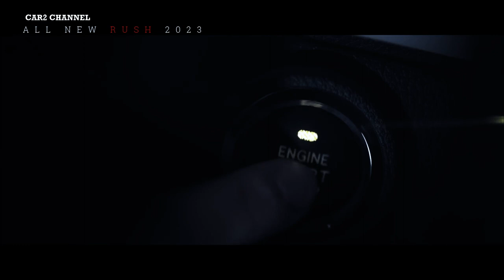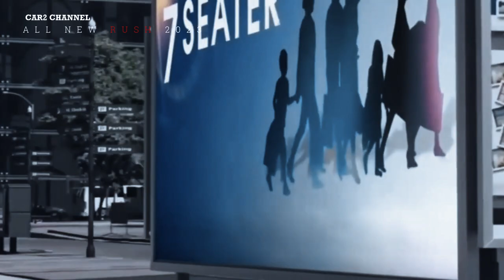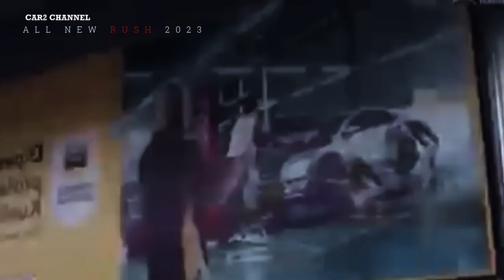Kabar Terbaru ALL NEW RUSH 2023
Tercatat mobil All New Rush 2023 memiliki mesin yang bertenaga dan bahan bakar yang irit, membuat para penggemar SUV menantikan mobil All New Rush 2023. Panjang All New Rush 2023 adalah 4180 milimeter, lebar 1765 milimeter dan tinggi 1560 milimeter. , wheelbase 240 milimeter dan ground clearance 30 milimeter.

Music source.